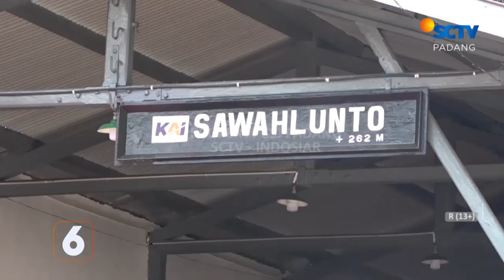KERETA API WISATA MAK ITAM DI SAWAHLUNTO, BEROPERASI SETIAP HARI SABTU DAN MINGGU